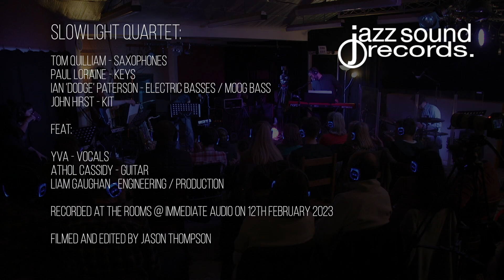Slowlight Quartet - Superbia [feat. YVA] (Live)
The brand new single from Slowlight Quartet. Released 04/08/2023 on Jazz Sound Records.

Tom Quilliam - Sax
Paul Loraine - Piano
Ian Paterson - Bass
John Hirst - Drums

featuring YVA - Vocals

with
Athol Cassidy - Guitar